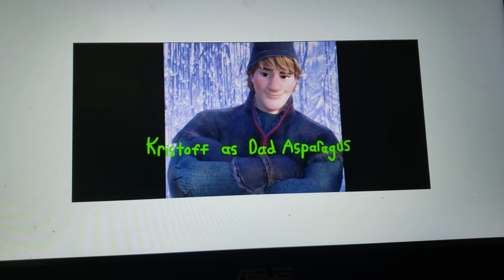Tales from the Crisper (TFR Style) Cast Video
dedicated to asia munroe & thecartoonman12.
feel free to do your own movie spoof of it.